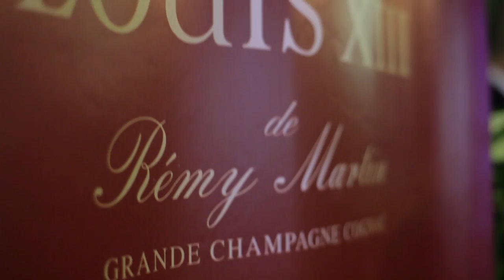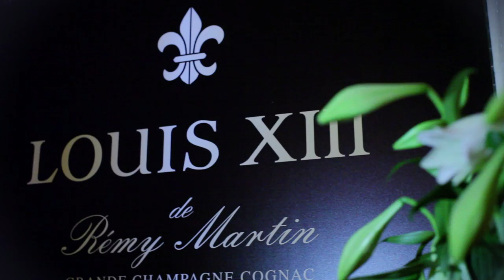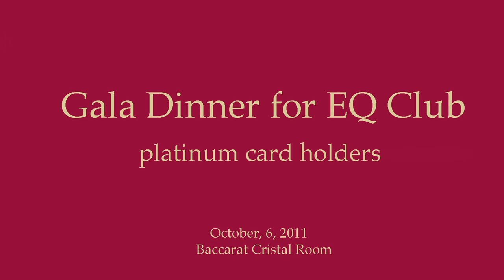Remy Martin Louis XIII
Event

Client - Remy Martin
Director of photography - Anderson Alexander
Camera - Canon 5D mark III
Postproduction